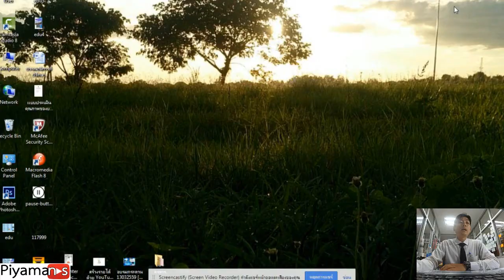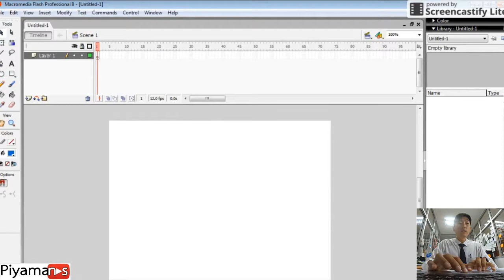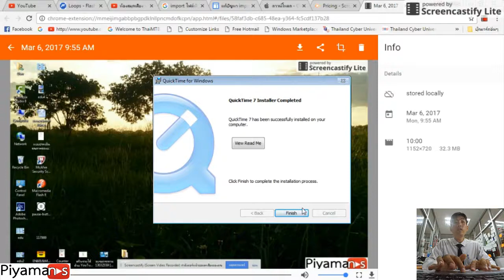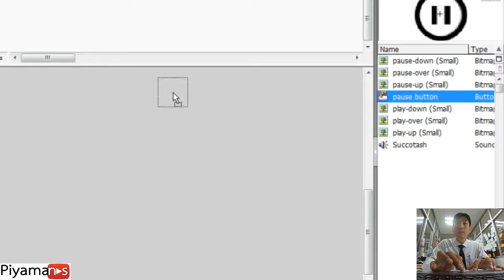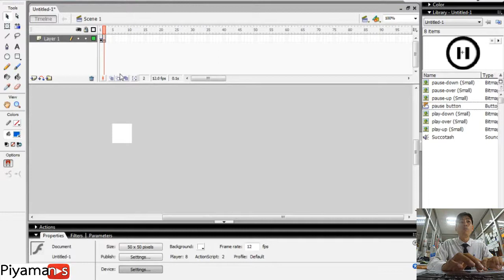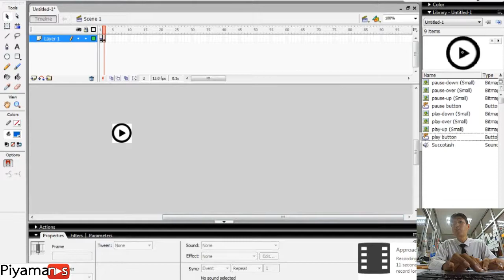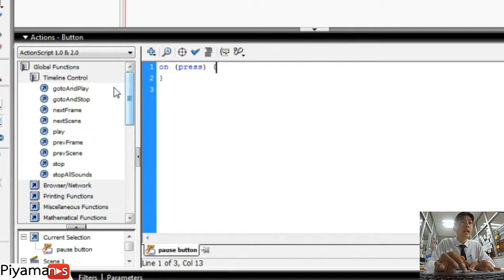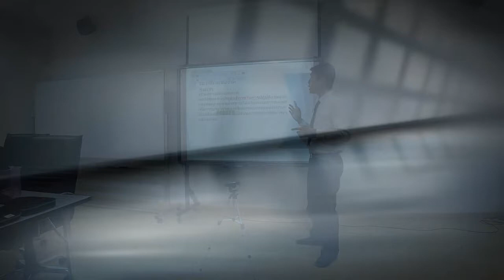How to make a sound button in Flash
การสร้างปุ่มปิด/เปิดเสียงเพลงบรรเลงโดยใช้โปรแกรม Flash เพื่อใส่โปรแกรม authorware ในการสร้างบทเรียนคอมพิวเตอร์ช่วยสอน CAI